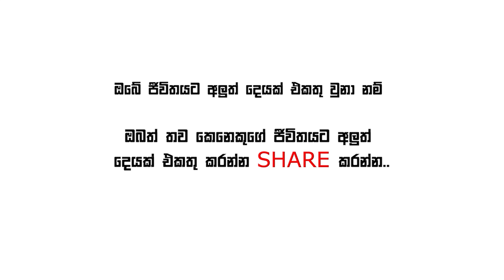What is Success? - Sinhala Motivational Video - Day 111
I am doing Daily Motivational Videos in Sinhala as one of my 2021 projects. Hope you like them! Stay motivated!